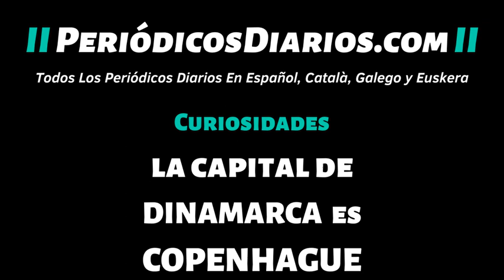Cual es la capital de DINAMARCA ? - Curiosidades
En este video te decimos cual es la capital de DINAMARCA .

Dinos en los comentarios si lo sabías o no.

Danos un LIKE si te gustó el video, y compártelo con tu gente!